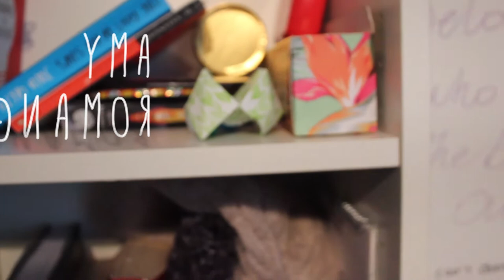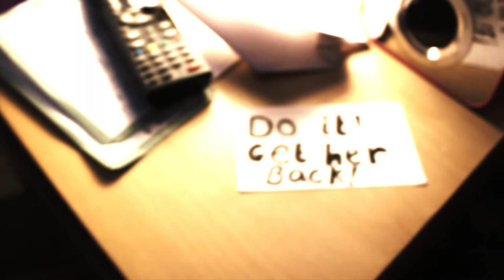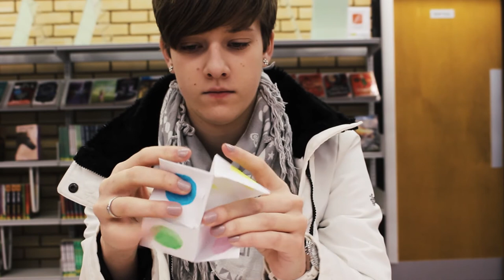UNFOLD - Short Film | Emily Shaw